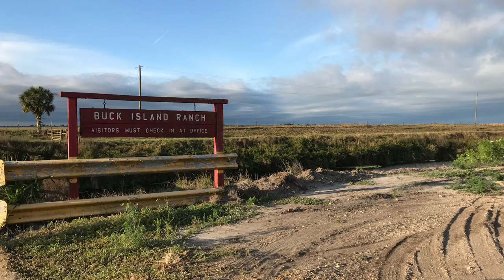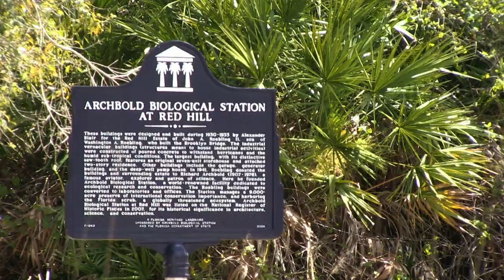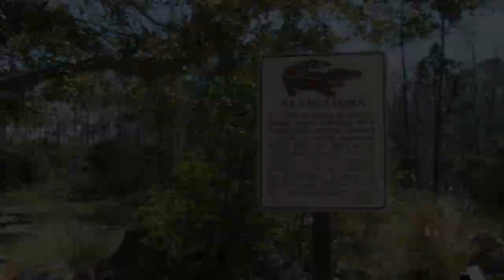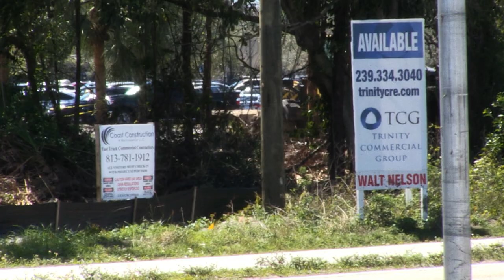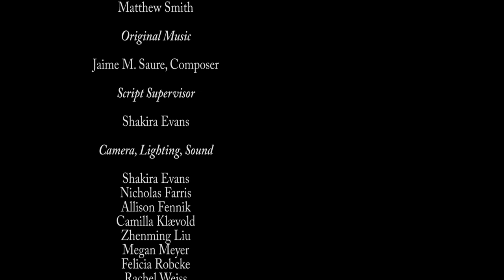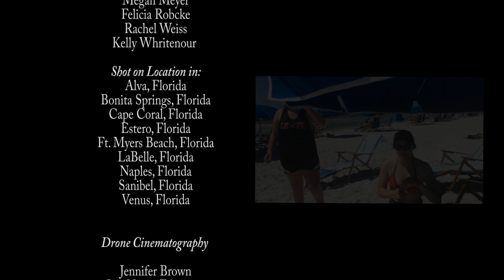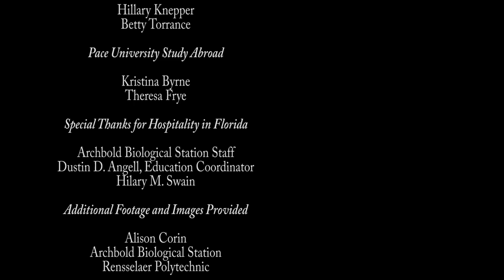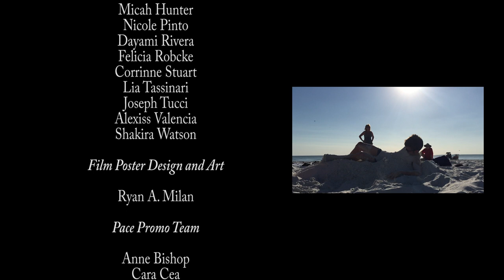Ridge to Ranch to River to Reef: Florida's Conservation Connections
This year, students from the award-winning Pace University course "Producing the Documentary" travelled to Florida, to explore the growing population and its affect on Florida's ecosystem.

From the scrubby forests and ranch lands in the interior of Florida, far from the tourist eyes, to the beaches and bays south of the Gulf Coast, we explore the way the Sunshine State balances the needs of its citizens and economy with those of its subtropical ecosystem and wildlife. Through research, conservation, and education, can Florida bear its population increase of 1000 people per day?